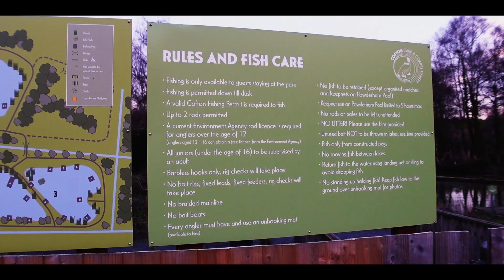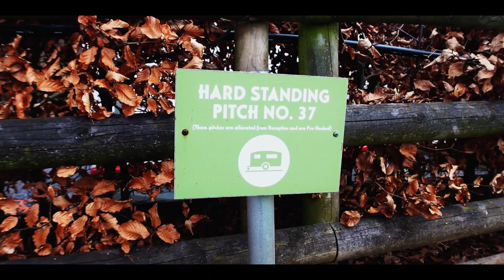Bacon & Eggs Devon Breakfast January Cofton Holidays Dawlish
We wake up in this beautiful location on Sunday morning 22nd January 2023
Cofton Holidays Dawlish Devon.

Grab Discounted Trainers below:
Fit Ville Active Footwear

Motorhome30

🔔Don’t miss our latest video uploads